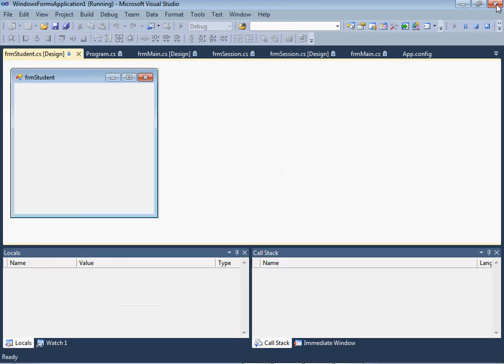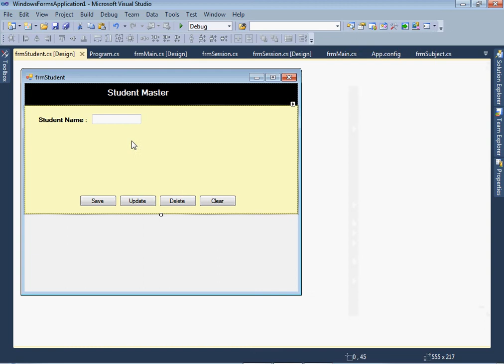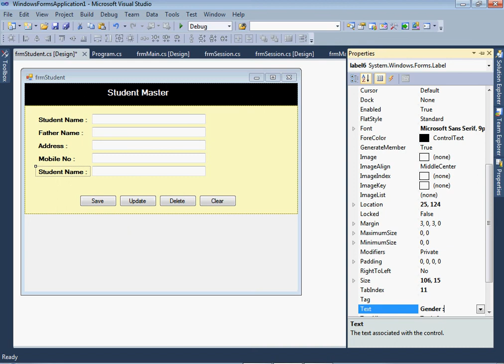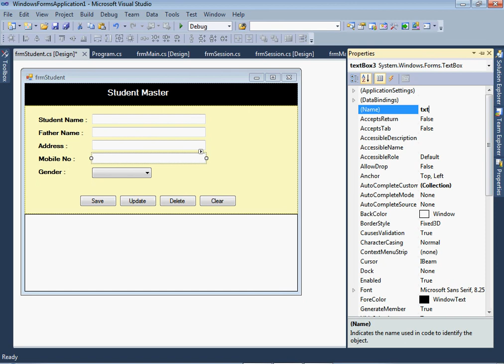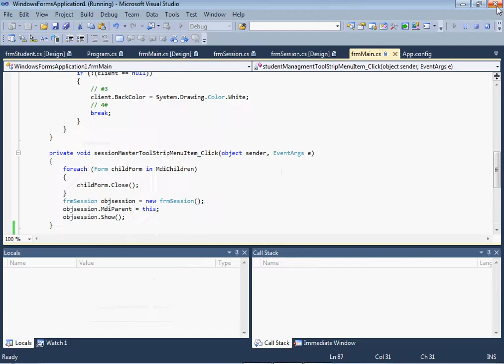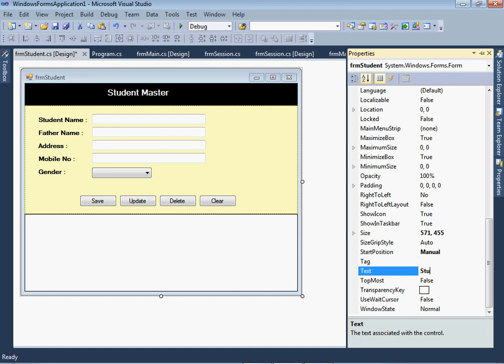School Software in C# Net Part 15 A Designing Student Master